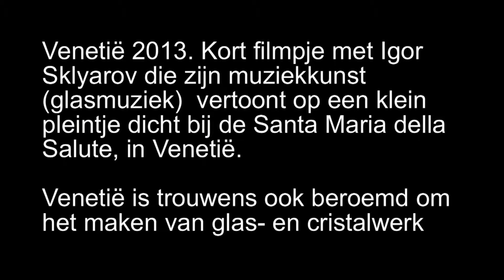Glass music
De Rus Igor Sklyarov, oprichter van het "Cristal Trio" vertoont zijn kunst op een klein pleintje dichtbij de Santa Maria della Salute, in Venetië.